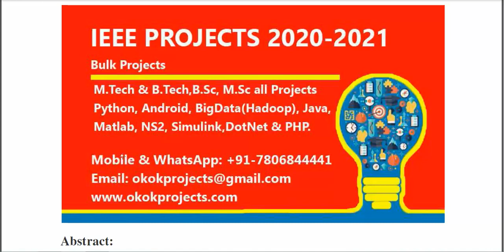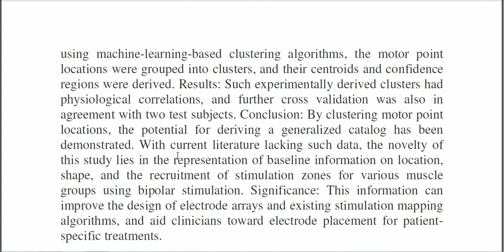Characterizing the Motor Points of Forearm Muscles for Dexterous Neuroprostheses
* Complete Source Code
 * Complete Documentation
 * Complete Presentation Slides
 * Flow Diagram
 * Database File
 * Screenshots
 * Execution Procedure
 * Readme File
 * Video Tutorials
 * Supporting Softwares

Support Specialization
 * 24/7 Support
 * Ticketing System
 * Voice Conference
 * Video On Demand
 * Remote Connectivity
 * Document Customization